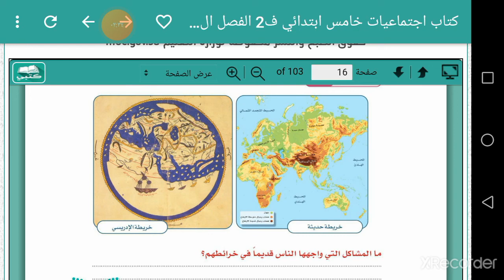تاريخ الخرائط وتطورها الصف الخامس